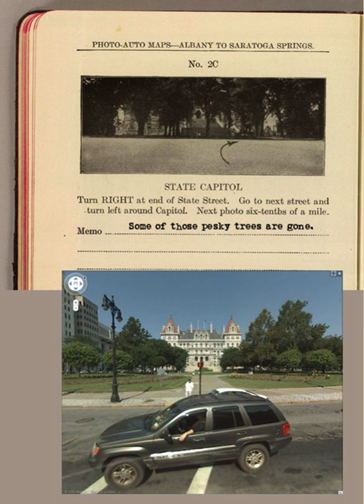Google Street View, 1907 edition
A then-and-now slideshow -- photos from an auto touring guidebook from 1907, compared with the same scenes today.